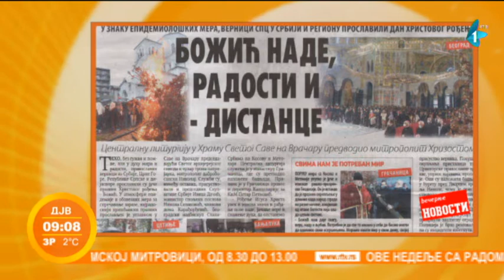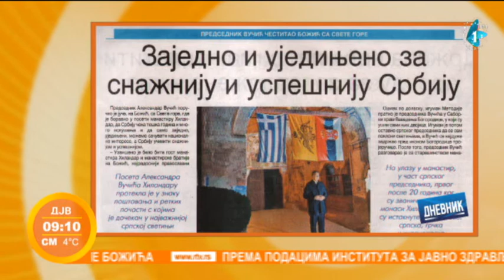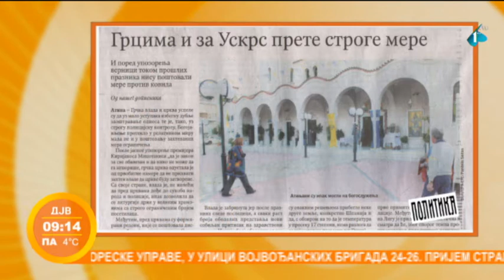Prelistavanje štampe | Jutarnji program | 08.01.2020.